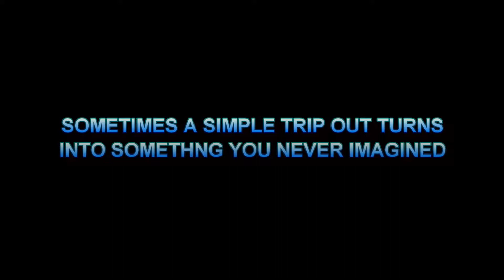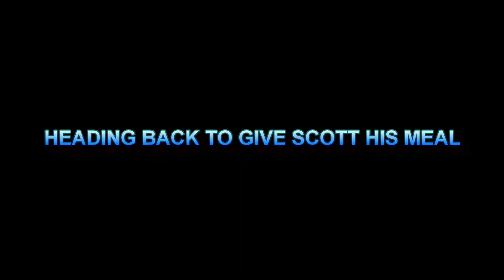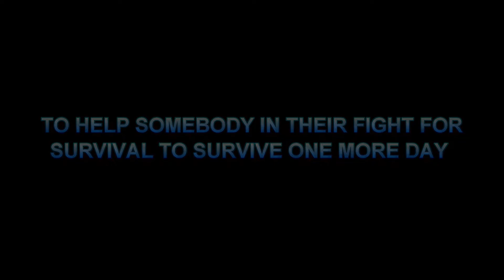Homeless And Hungry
Going out one night to get dinner turned out to be something we weren't expecting. My girlfriend met a homeless guy on the sidewalk outside of a restaurant. He was begging for money, not to buy drugs or alcohol, but to buy food, he was hungry because he hadn't eaten all day. This is a sad thing in this country - being homeless and hungry. He asked if she could spare anything, a dollar, change or anything so that he could get enough to be able to buy a little bit to eat. This video will show the outcome of how a little kindness can go a long way.

Dash Cam

"GoPro" Type Action Camera

Action Camera Accessory Kit